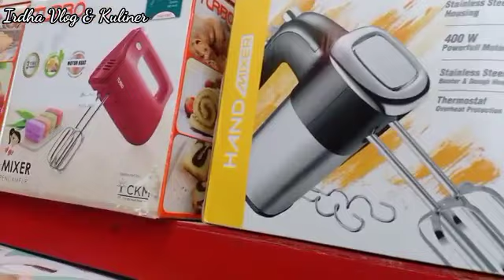Mencoba Bisnis Sampingan di Rumah Dengan Modal Kecil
Hello sahabat Irdha..
Episode video kali ini Irdha mengantar Mantan pacar untuk membeli beberapa peralatan membuat kue.
Sang mantan mencoba untuk bisnis kecil kecilan dengan modal kecil di rumah, yaitu membuat kue .
suatu ide yg bagus makanya Irdha selalu suport tentang rencana ini, walau pelan pelan dengan mencoba peralatan seadanya saya yakin kalau tekun dan serius maka sesuatu yg bisa mungkin akan bisa berkembang dengan baik.
Terimakasih buat suport dari rekan rekan semua kepada channel Irdha.
salam.